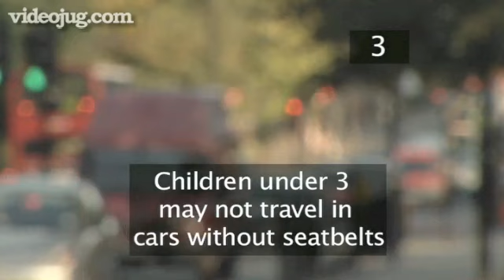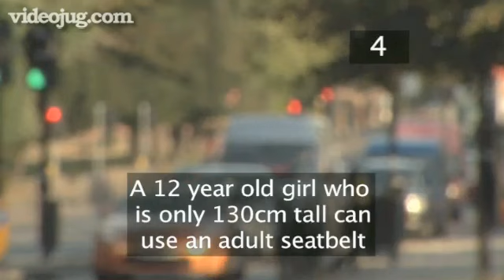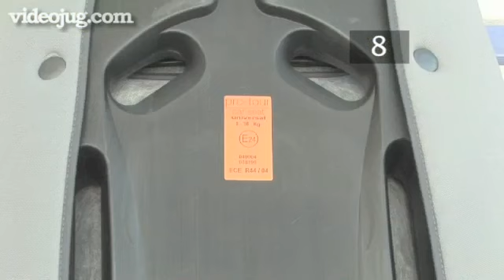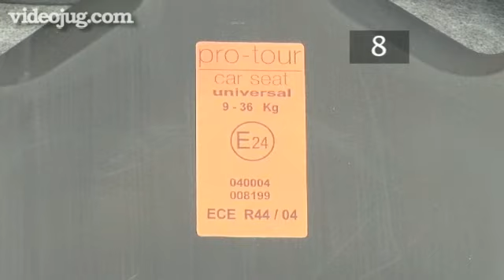How To Follow UK Child Car Seat Rules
On September 18th 2006, a new set of regulations concerning child car seats was introduced in the UK. These regulations apply to all children, VideoJug is here to show you as parents, how to follow UK child seat rules properly, through this helpful video.